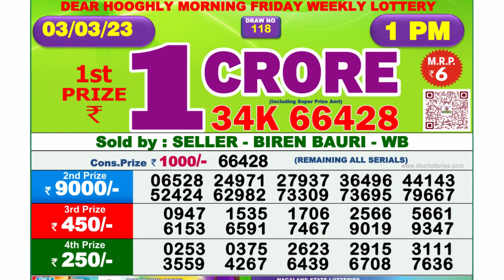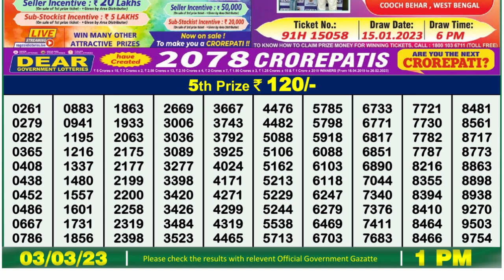Nagaland Lottery Sambad Live 1pm 03.03.23